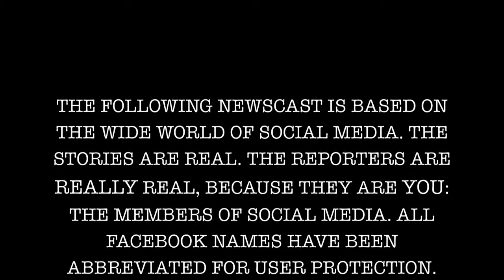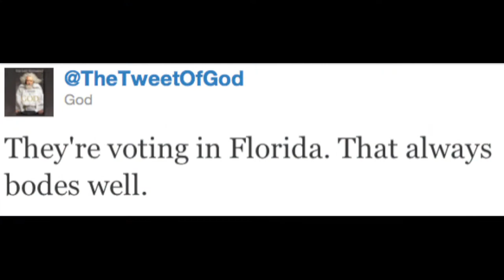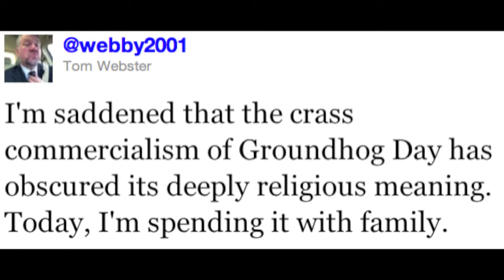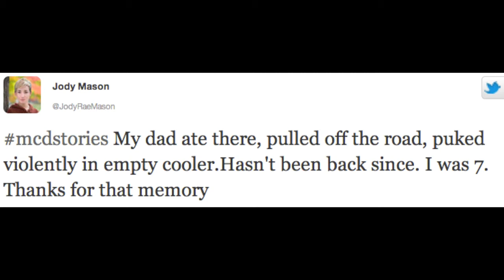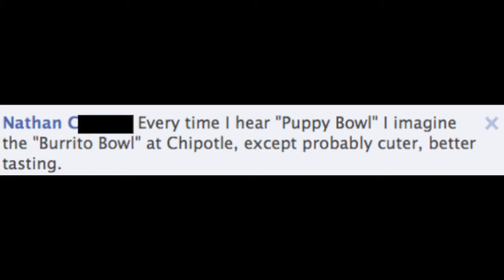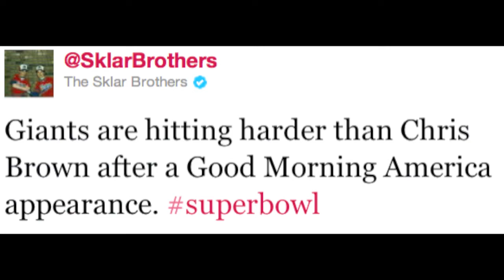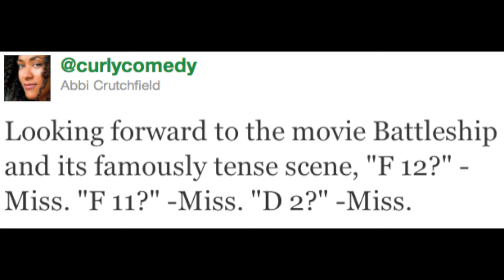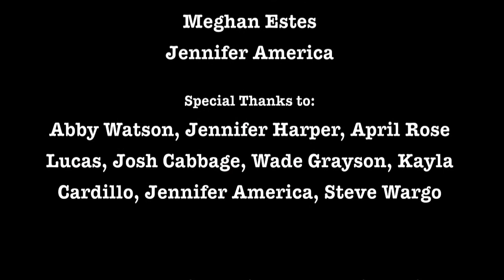SNM Network - Episode 1-3 - February 7, 2012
THIS WEEK: Mitt goes Jurassic while Newt goes Doku. Facebook IPO. Groundhog Day vs. Honey Badger Day. Trendy McTrenderson takes on Fast Food and Sarah McLachlan. And, oh yeah... THE SUPER BOWL! (and Puppy Bowl)